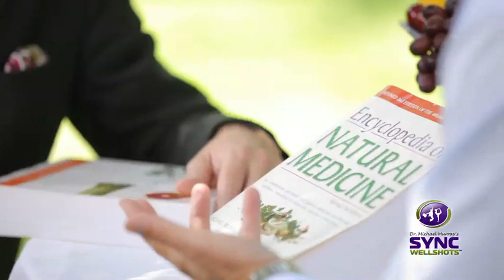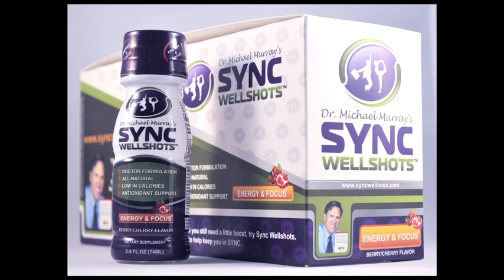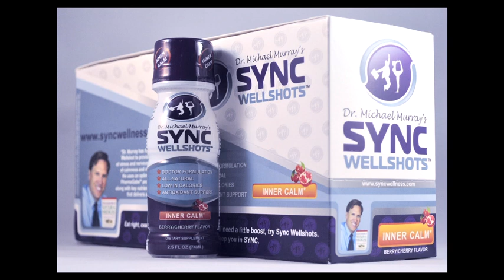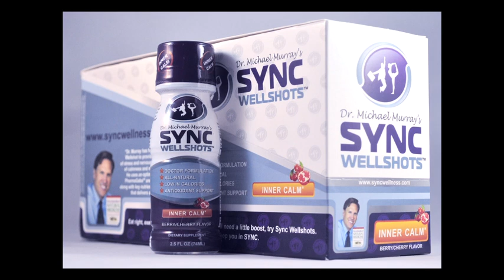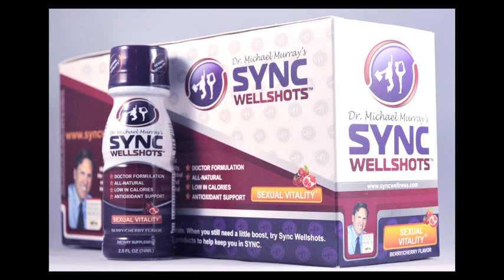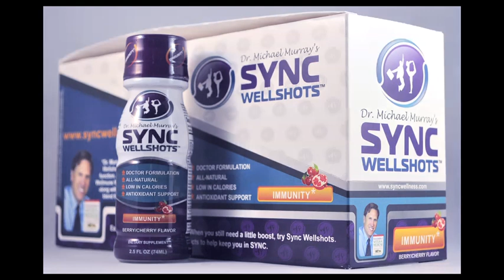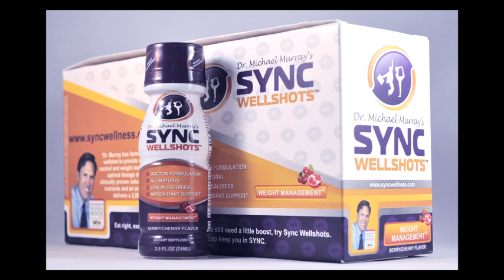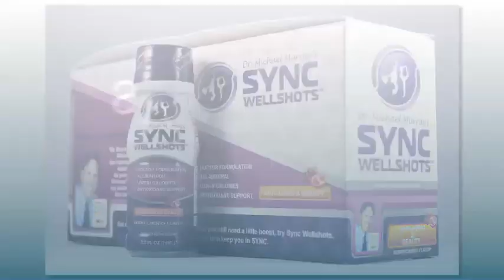Sync Well Shots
Energy & Focus -- This all-natural wellshot begins with an optimal dosage of green tea (which is about 30% less than than other energy shots).  Dr. Murray adds PharmaGABA (the premium, natural form of gaba, the amino acid that is very important for our central nervous system).  This combination, along with other nutrients gives you energy and focus, without the usual jitters of too much caffeine.*

Inner Calm -- Dr. Murray uses Lactium (a well researched peptide with relaxing properties), PharmaGaba and passion flower extract, along with other key nutrients to support feelings of calmness.  This combination is designed to help you relax.*

Immunity-- For immune function support, Dr. Murray has selected WellmuneWGP, a clinically-proven natural ingredient, along with other key nutrients that support the immune function.  When you feel a cold or flu coming on, or when you will be in a stressful environment, try our Immunity Wellshot.*

Sexual Vitality -- Dr. Murray combines the ancient herbals, maca and longjack, along with L-arginine and other key nutrients to support sexual vitality.*

Weight Management -- This all-natural wellshot is designed to support appetite control and weight management.  Dr. Murray has selected PhosphoLean (which synergistically combines a naturally occurring phospholipid along with ECGC from green tea), along with other key nutrients to help you with weight management.  Having that afternoon food craving?  Take a Sync Wellshot weight management boost instead.*

Anti-aging & Beauty -- Dr. Murray combines Sendara (a proprietary blend of Indian gooseberry and ashwagandha), resveratrol, CoQ10 and other key ingredients to protect against the harmful effects of oxidative damage, which can lead to premature aging.  And, each wellshot has strong anti-oxidant support - 2,000 ORAC value.*